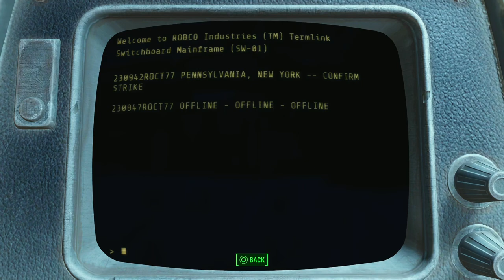Fallout 4 - Part 08: It took them so long to bring the patch out - Here's to an experience.